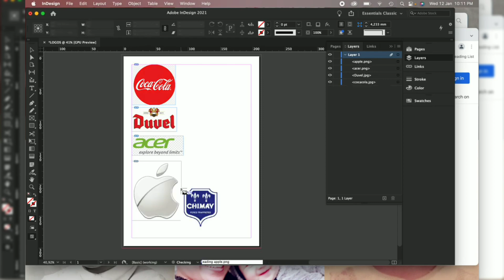ADOBE INDESIGN part.1 Basic for Beginners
For FULL tutorial

Filipina & Belgian couple

If you like to support, and like to donate, it is greatly appreciated.